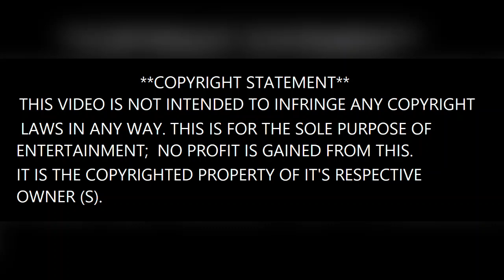Got Money Drum Cover by Lil Wayne W/ T-Pain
@lilwayne @tpain  A drum cover of Got Money  by Lil Wayne W/T-Pain